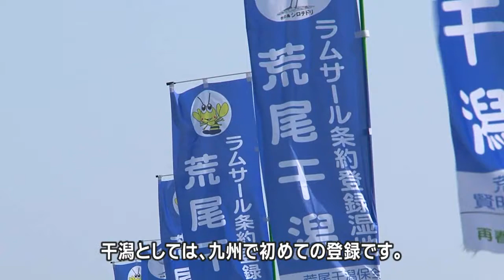ラムサール条約登録！世界が認めた「荒尾干潟」 Internationally acknowledged "Arao Tidal Flat"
2012年、荒尾市にある「荒尾干潟」が、ラムサール条約に登録され、国際的に重要な湿地として認められました。多様な生き物がすむ「荒尾干潟」には、自然と共生する人々の姿があります。
Registered under the Ramsar Convention!
Internationally acknowledged "Arao Tidal Flat"

In 2012, 'Arao Tidal Flat' on the coast of Arao City, was registered under the Ramsar Convention, and recognized as a globally important wetland.
The Tidal Flat is a rich habitat with various creatures, and the local people live in harmony with nature.